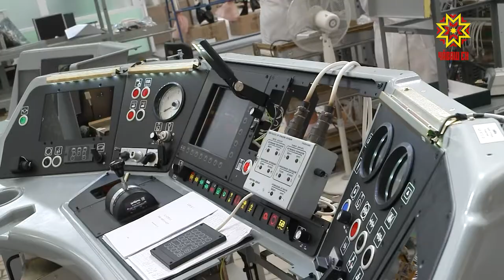«Элара» аталанать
Ильенко ячĕллĕ «Элара» наукăпа производство комплексĕ çур ĕмĕре яхăн авиаци, çар, граждăнла производствăпа тимлет. Кунран кун аталанать, çĕнĕ те тухăçлă  инвестици проекчĕсене пурнăçа кĕртет, халĕ кунта электростанцисене хăйсем тĕллĕн ĕçлеме май паракан комплекспа ĕçлеççĕ, çĕнĕлĕхпе Чăваш Республикин Пуçлăхĕн тивĕçĕсене вăхăтлăх пурнăçлакан Олег Николаев çитсе паллашрĕ.